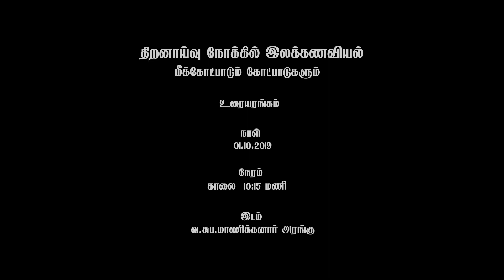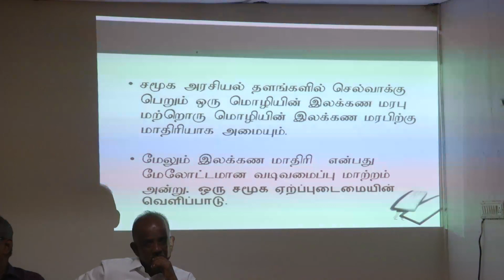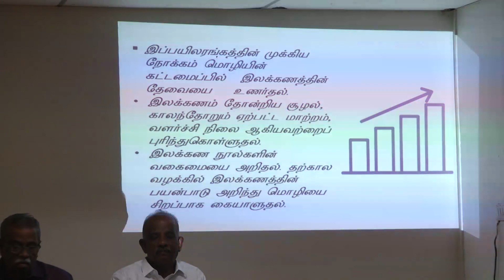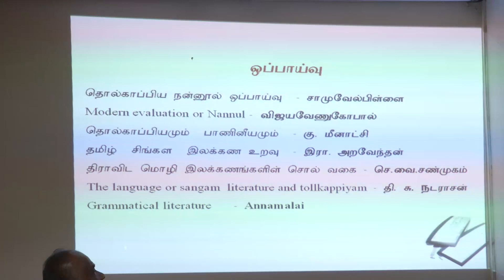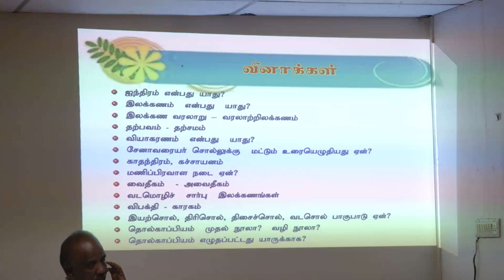திறனாய்வு நோக்கில் இலக்கணவியல் மீக்கோட்பாடும் கோட்பாடுகளும் | Part 1 of 4 | Kamaraj University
Dr K.Karnamaharajan
Associate Professor and Head

Dr. V.Ilamparithi
Assistant Professor